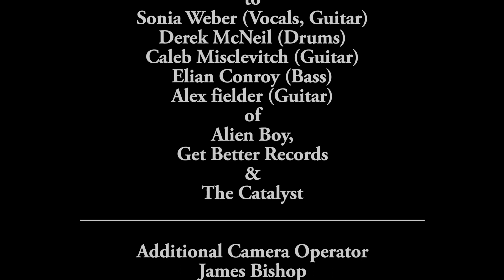ALIEN BOY: LIVE Jan 25, 2023 The Catalyst Santa Cruz, CA Sonia Weber Derek McNeil Caleb Misclevitch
ALIEN BOY

LIVE

THE CATALYST
Santa Cruz, CA, USA

Special Thanks
to
Sonia Weber (Vocals, Guitar)
Derek McNeil (Drums)
Caleb Misclevitch (Guitar)
Elian Conroy (Bass)
Alex fielder (Guitar)
of
Alien Boy,
Get Better Records,
The Catalyst

Concert Lineup:
Alien Boy (headliner)
DAZY
Star 99

James Bishop

Produced By
Dan Kennedy